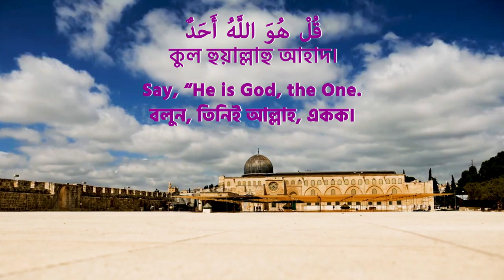Surah 112 Al Ikhlas । Quran Tilawat । No Copyright। সূরা নং ১১২ আল ইখলাস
সূরা আল ইখলাস এর অর্থ হল নিষ্ঠা‎, একেশ্ব‌রবাদ, বিশুদ্ধ। সূরা আল ইখলাস পবিত্র কুরআনের ১১২ তম সূরা। আয়াত সংখ্যা ৪, রুকু ১টি।  সূরাটি মক্কায় অবতীর্ণ হয় তাই এই সূরা মাক্কী সূরার শ্রেণীভুক্ত। সূরাটি ছোট হলেও এর গুরুত্ব ও তাৎপর্য অনেক অনেক বেশি। এই সূরাটি হল পবিত্র কুরআন শরীফের তিন ভাগের এক ভাগ।  অর্থাৎ কেউ যদি তিন বার সূরা ইখলাস পাঠ করে তাহলে ১ বার কুরআন খতমের সাওয়াব পাবে। সুবহানাল্লাহ। কেন এই সূরাটি এতো ফজিলতপূর্ণ? তার কারণ হল এই সূরাতে আল্লাহ তার নিজের পরিচয় দিয়েছেন এবং তার পাশাপাশি আল্লাহর বৈশিষ্ট্যের কথা বলা হয়েছে। ছোট এই সূরা কম বেশি প্রত্যেক মুসলিম ভাই ও বোনদের মুখস্ত আছে কিন্তু আমরা অনেকেই এর অর্থ ও গুরুত্ব তেমন জানি না।

শানে নুযুল
একবার কিছু মুশরিকরা নবী মুহাম্মদ (সঃ) এর কাছে আল্লাহর বংশ পরিচয় জানতে চাইলো। আল্লাহ সম্পর্কে তারা নানাধরণের আপত্তিকর কথা বলতে লাগলো। কোনো কোনো রেওয়ায়েতে আছে যে, তারা জানতে চাইলো আল্লাহ কিসের তৈরী? স্বর্ণ-রুপা নাকি অন্যকিছুর। তখন সূরা ইখলাস নাজিল করে আল্লাহ নিজেই এর উত্তর দিলেন।

সূরা আল ইখলাস বাংলা উচ্চারণ ও অর্থ
(1
قُلْ هُوَ اللَّهُ أَحَدٌ
কু’ল হুয়া ল্লা-হু আহাদ
বলুন, তিনি আল্লাহ, এক,
(2
اللَّهُ الصَّمَدُ
আল্লা-হু স্‌সামাদ
আল্লাহ অমুখাপেক্ষী,
(3
لَمْ يَلِدْ وَلَمْ يُولَدْ
লাম ইয়ালিদ ওয়া লাম ইয়ুলাদ
তিনি কাউকে জন্ম দেননি এবং কেউ তাকে জন্ম দেয়নি
(4
وَلَمْ يَكُن لَّهُ كُفُوًا أَحَدٌ
ওয়া লাম ইয়াকু ল-লাহু কুফুওয়ান আহাদ!
এবং তার সমতুল্য কেউ নেই।

⛔Dislammer
Most of these videos do not belong to me.

Please Do Not Issue A Copyright Strike Against The Channel As It Affect All Previous Work If I Uploaded Videos That Yours And You Want It to Remove Just Contact Me Through My Email